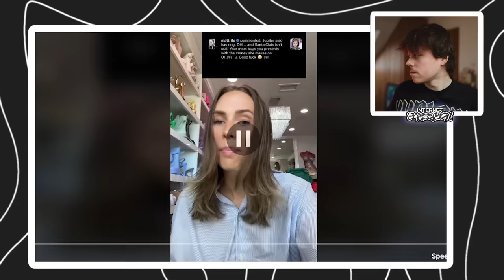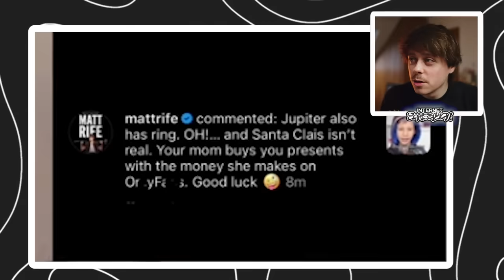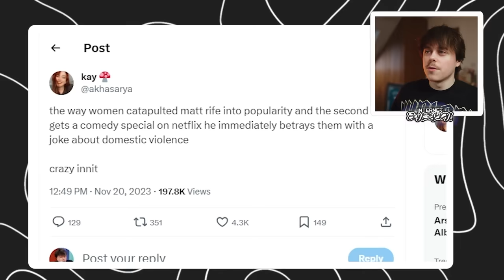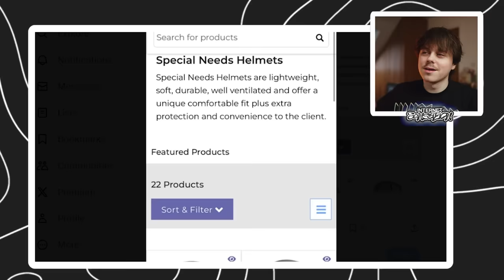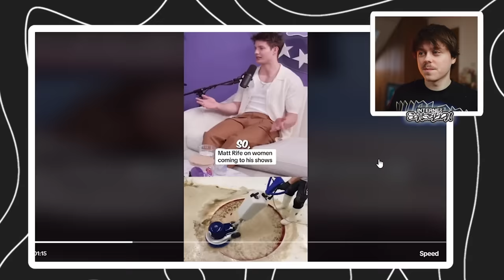Matt Rife Responded And It's Terrible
Matt Rife's Response Is Terrible, Matt Rife was cancelled after a controversial joke, the matt rife drama is due to his response to an edgy joke he made in his netflix special.

0:00 Matt Rife's edgy joke
2:55 Matt Rife hates his fans
4:00 Matt Rife beefs a kid
6:40 Pandering to men
9:00 Matt Rife is cancelled
9:55 Matt Rife responds
13:30 Matt Rife is desperate...